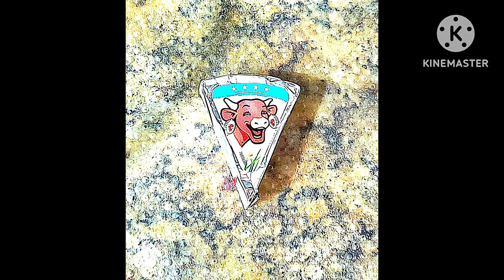How to Cook Hello Kitty Macaroni and Cheese from Japan by RFART419 (2024)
This is my Sanrio-themed student-animated cooking video about how to cook American-inspired Sanrio's Hello Kitty Macaroni and Cheese from Japan for breakfast, lunch, or dinner. This cooking video was made in the USA on May 14, 2024. Of course, this Hello Kitty-themed Japanese Macaroni and Cheese is different from the usual Kraft-branded ones that I am already used to in America.

これは、サンリオをテーマにした私の学生アニメーション料理ビデオで、アメリカからインスピレーションを得た日本のサンリオのハローキティ マカロニ アンド チーズを朝食、昼食、夕食に調理する方法を説明しています。 この料理ビデオは、2024 年 5 月 14 日に米国で作成されました。 もちろん、このハローキティをテーマにした日本のマカロニ アンド チーズは、私がすでにアメリカで慣れ親しんでいる通常のクラフト ブランドのものとは異なります。

Reference Link:
Hello Kitty Macaroni and Cheese: